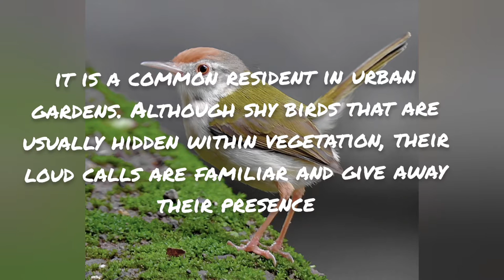Tailorbird - Tired bird in the garden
we found a tailorbird in the garden last night accidently
we take some video for you to take some knowledge about the tailorbird

The common tailorbird (Orthotomus sutorius) is a songbird found across tropical Asia. Popular for its nest made of leaves "sewn" together and immortalized by Rudyard Kipling as Darzee in his Jungle Book, it is a common resident in urban gardens. Although shy birds that are usually hidden within vegetation, their loud calls are familiar and give away their presence. They are distinctive in having a long upright tail, greenish upper body plumage and rust colored forehead and crown. This passerine bird is typically found in open farmland, scrub, forest edges and gardens. Tailorbirds get their name from the way their nest is constructed. The edges of a large leaf are pierced and sewn together with plant fibre or spider silk to make a cradle in which the actual nest is built. Tailor birds in Punjab used to lay shiny red eggs but became extinct about 1975 because they lay eggs in fields used to grow fodder crops.

from wikipedia